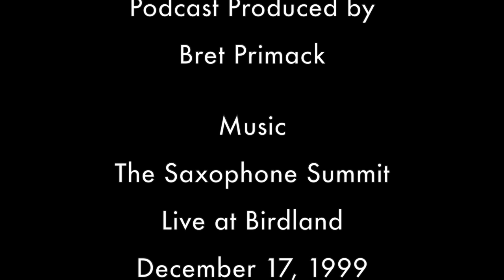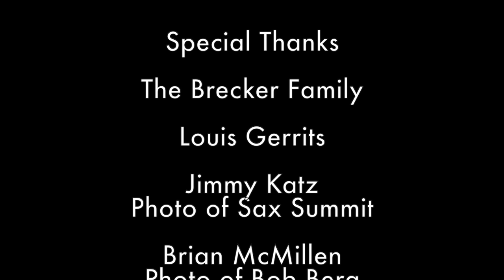Coltrane's Influence - The Michael Brecker Podcast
Chapter 2 of the Michael Brecker Podcast features excerpts from a 1999 performance of the Saxophone Summit (Brecker, Dave Liebman, Joe Lovano), as well as author Bill Milkowki's thoughts on how the group is postioned in Michael's career, and the influence of John Coltrane's music on Michael, Lieb and Joe Lovano.  BONUS:  Michael talks about the group and his collaborators. in between sets at Birdland during the gig.

For more, please check out Bill Milkowski's Ode to a Tenor Titan: The Life and Times and Music of Michael Brecker.